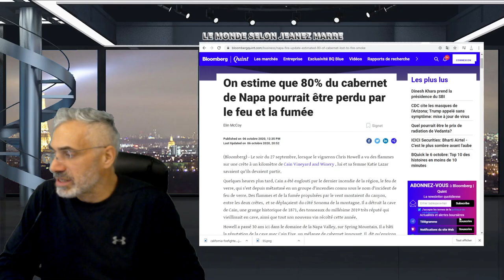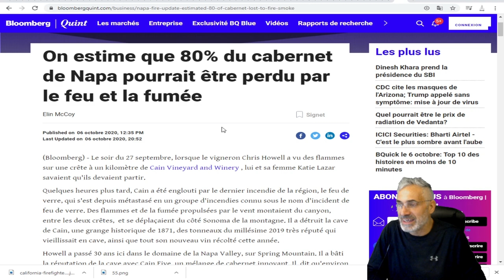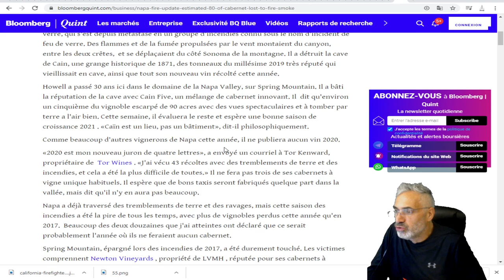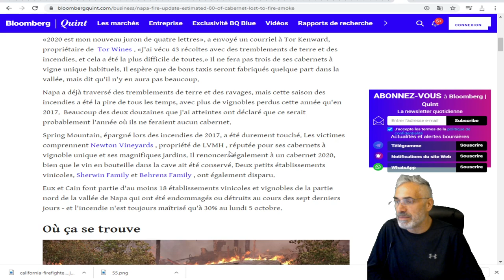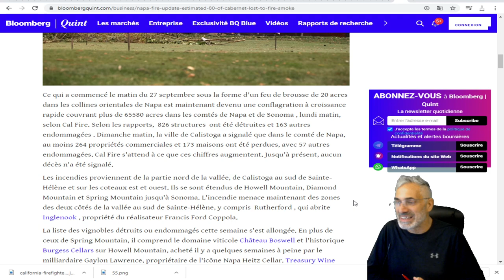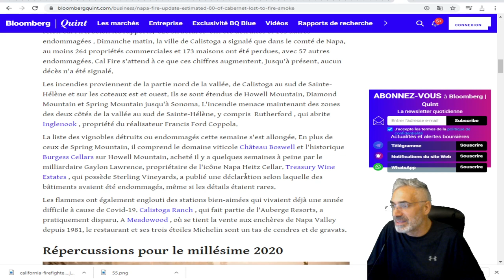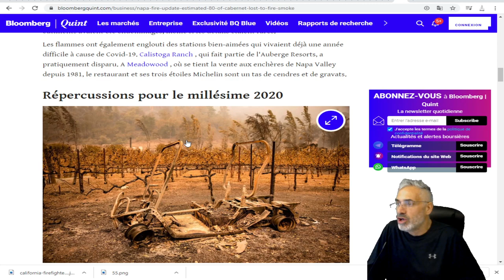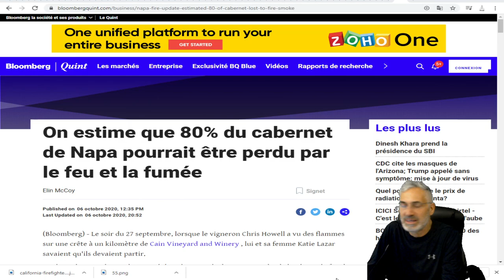2020 BIBLIQUE;On estime que 80% du cabernet de Napa pourrait être perdu par le feu et la fumée.